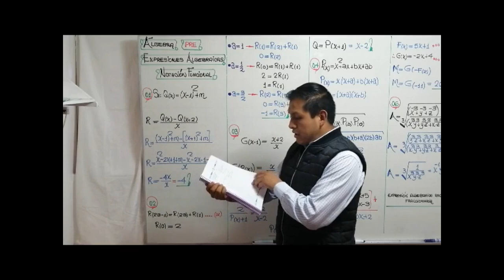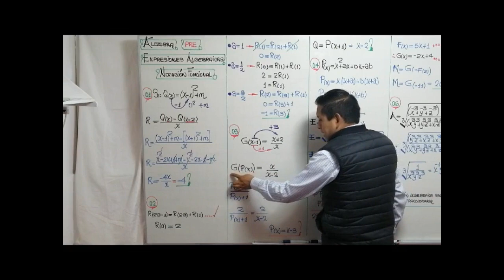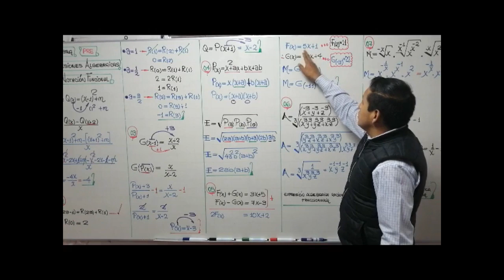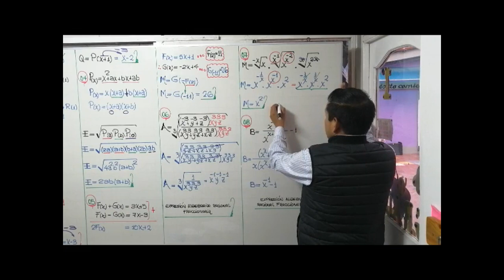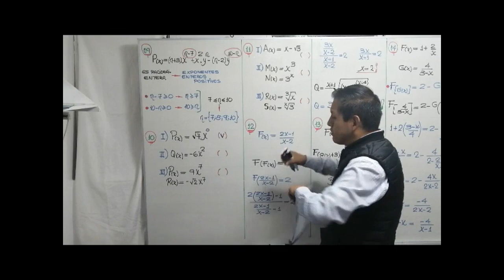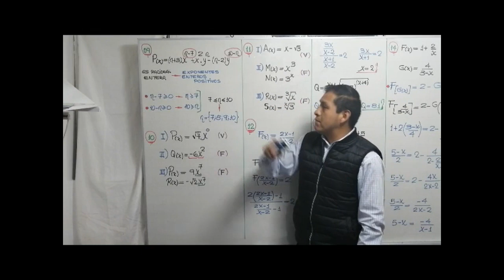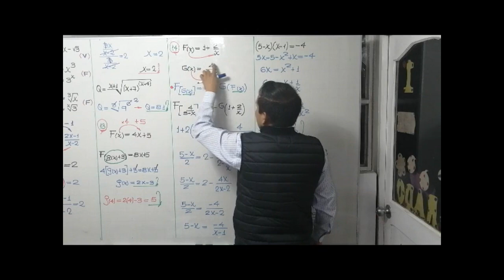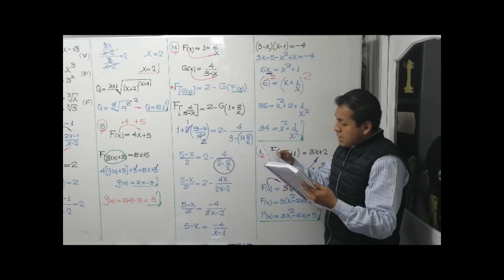EXPRESIONES ALGEBRAICAS - ÁLGEBRA - NIVEL PRE - SECUNDARIA